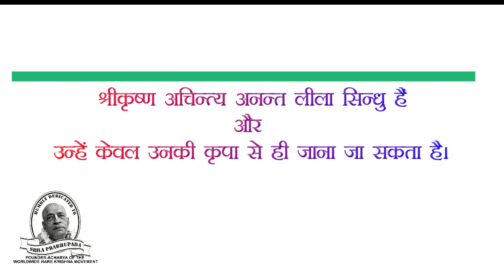Balaram Jayanti 2020 Part 4 | Hari Mohan Das | Srimad Bhagwatam | Brahma Vimohan Leela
हे प्रभो! हे श्रीकृष्ण! पहले मैं इन ग्वालबालों को देवश्रेष्ठ गरुड़ आदि और बछड़ों को नारदादि ऋषि समझ रहा था। किन्तु अब मैं वैसा नहीं देख रहा हूँ। ये न तो देवता हैं और न ही कोई ऋषि। बल्कि पृथक् रूप में इन सबमें केवल आप ही दिख रहे हैं। अतः आप कृपा करके संक्षेप में इस विषय का वर्णन कीजिए। बलदेव के इस प्रकार प्रश्न करने पर कृष्ण ने उन्हें सारा रहस्य बता दिया और बलदेव अब सारी बात समझ गए।
श्रीकृष्ण का इस प्रकार बछड़े और ग्वालबाल होने का क्या कारण है?  इससे क्या प्रयोजन सिद्ध हो सकता है? असली बछड़ों और ग्वालबालों को कहाँ रख दिया है? - इस प्रकार गम्भीर रूप से सोच-विचार करने पर भी श्रीबलदेव स्वयं यह जानने में समर्थ नहीं हुए।
श्रीकृष्ण के अंश या वैभव स्वरूप श्रीनारायण आदि परमेश्वरगण अन्यत्र सर्वज्ञ होने पर भी श्रीकृष्ण के विषय में बहुत थोड़ा ही जान सकते हैं, पूरी तरह से नहीं। यह बात महाविष्णु ने तब कही थी जब वे द्वारकावासी ब्राह्मण के मृत पुत्रों को अपने धाम में ले आए थे। क्योंकि वे अर्जुन के साथ श्रीकृष्ण के दर्शन करना चाह रहे थे।
तो बलराम ने कृष्ण से पूछाः-”तुमने बछड़ों और ग्वालबालों का रूप क्यों धारण किया? तुम्हें तो पता था कि ब्रह्मा उन्हें ले गया है, उन्हें कहाँ रखा है, वहाँ से जाकर ले आए होते। फिर किस कारण तुम इतने बछड़े और ग्वालबाल बने हुए हो?“
बलराम के पूछने पर श्रीकृष्ण ने वन भोजन, ब्रह्मा का ग्वालबालों और बछड़ों को चुराना आदि घटनाएँ विस्तार से सुना दीं। श्रीकृष्ण ने उन्हें अघासुर मोक्ष, ब्रह्मादि देवताओं का आकाशमार्ग में आगमन, पुलिन-भोजन, ब्रह्मा का विस्मय, गोपबालकों और बछड़ों का हरण आदि सभी रहस्य बतलाए। श्रीबलदेव यह रहस्य जानकर अत्यन्त विस्मय सागर में डूब गए एवं मन ही मन सोचने लगे कि अचिन्त्य अनन्त लीलासिन्धु श्रीकृष्ण की इस अलौकिक अनिर्वचनीय लीला का रहस्य समझ पाने का सामर्थ्य किसी में नहीं है। एकमात्र कृष्ण की कृपा से ही इस रहस्य को कोई जान सकता है।